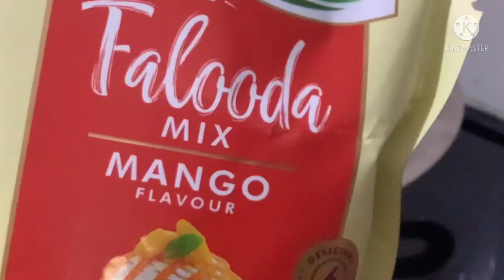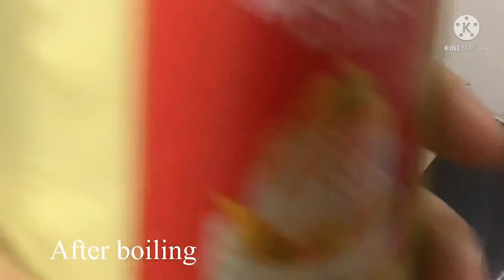summer time recipe food mango falooda